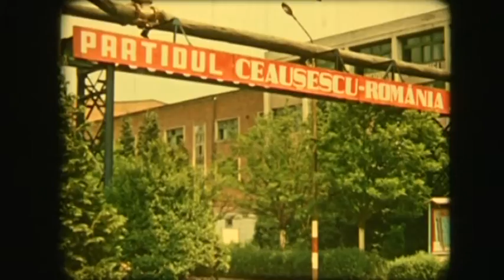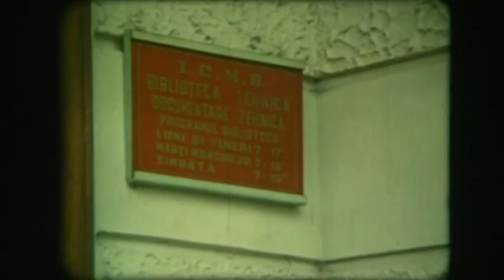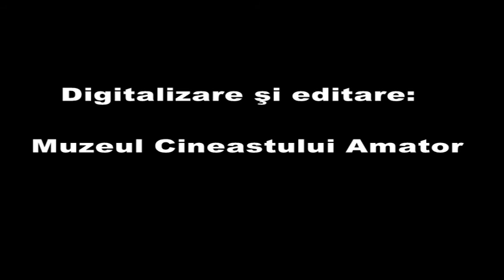Cei cu care ne mandrim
Film realizat de catre Francisc Csonka la cineclubul "Energia" din cadrul ICMR.

Digitalizarea a fost realizata de catre Muzeul Cineastului Amator.